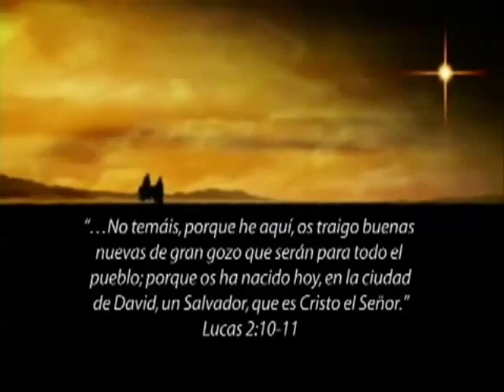IGLESIA EVANGELICA FUENTE DIVINA DE VIGO ASAMBLEAS DE DIOS ESPAÑA ( 2009)